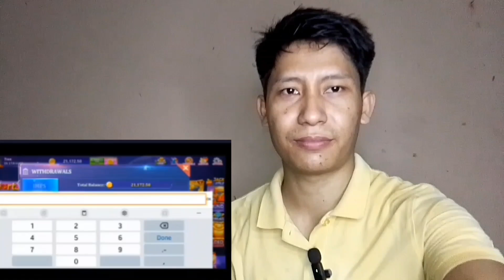Reaction on Top 10 Gen Z Most Viral Song 2024 | Happy Nation | Ishq | Sono Mohajon | Avash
Reaction on Top 10 Gen Z Most Viral Song 2024 | Happy Nation | Ishq | Sono Mohajon | Avash | New Trending Song

Top 10 Gen Z Most Viral Song 2024 | Happy Nation | Ishq | Sono Mohajon | Avash | New Trending Song

Top 10 Gen z most viral song 2024
Gen z most viral song 2024
BD student Movement viral song 2024

Hi friends, Im Rikan Chakma. In this channel i react on song,movie trailer,movie clips etc. & this video is created only for reacting & reviewing purpose. There is no purpose of bussiness.
I apologise if any of my videos create any problem or to any conten creator. I will remove that video. Thank You.